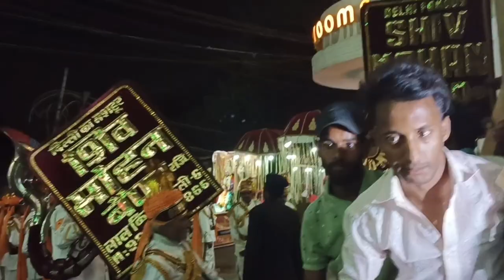Ram Navami Soba yatra Jay shree Ram [] imarti Devi vlogs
vlog
vlogs
vlogs video
vlog video
ram ram ji
travel vlog
family time
family time vlog
entertainment vlog